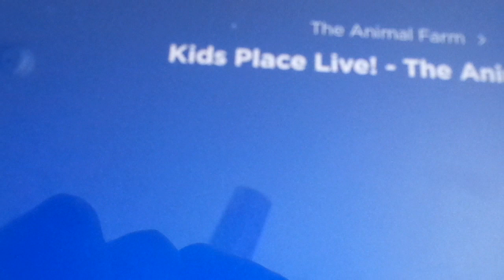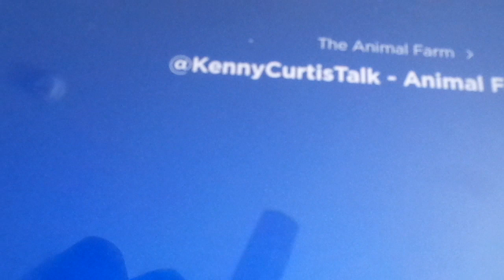Kenny on kids place live